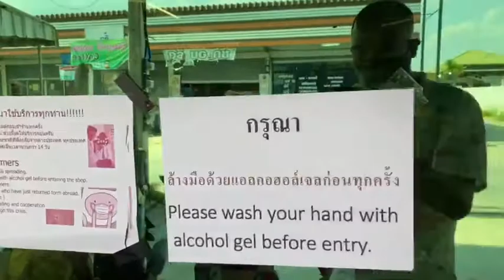งานแกะลายและลงสี ต้องคนนี้เลย ช่างบอยบาร์เบอร์ เชียงใหม่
💈 งานแกะลายต้องคนนี้เลย ช่างบอย เชียงใหม่ บอยบาร์เบอร์ เชียงใหม่ เรียกได้ว่าจัดจ้านในด้านนี้ ไปดูเทคนิคของเค้ากันคร้าบบบ~ 😁

อุปกรณ์ที่ใช้ :
- ปัตตาเลี่ยน บาร์เบอร์​ เบรน แบล็ค บีสท์ 2